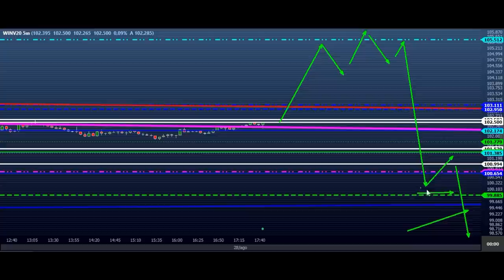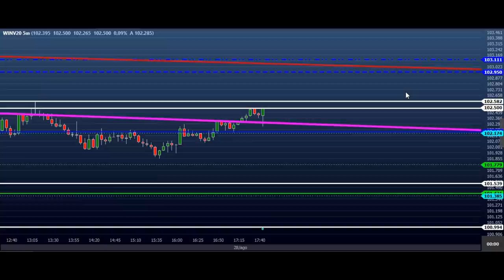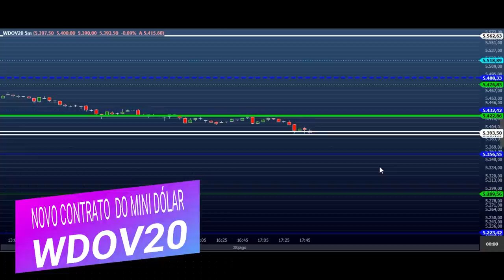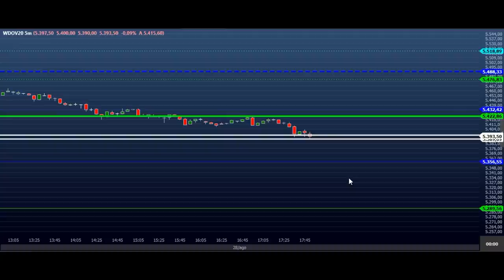ESTUDO DA BOLSA (DAY TRADE) para o EAD do Dia 31/08 MINI ÍNDICE e DÓLAR (Price SHEIK Action)